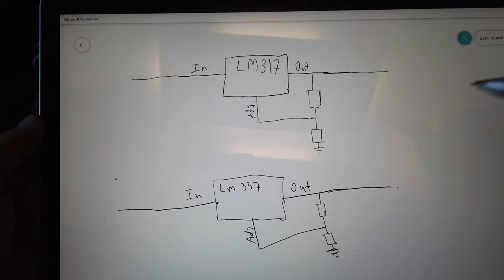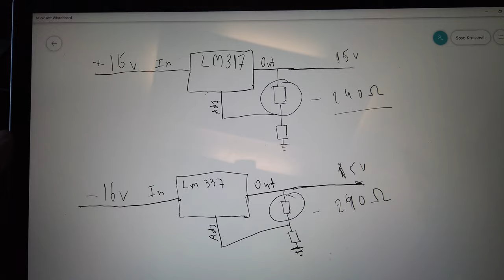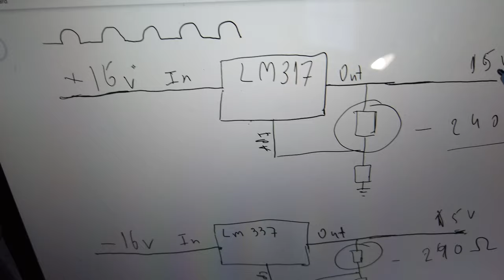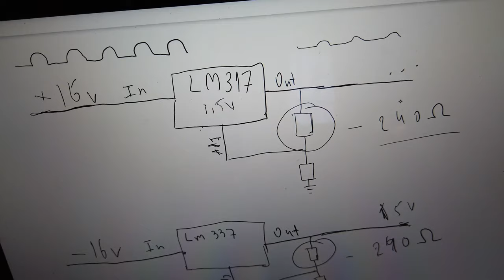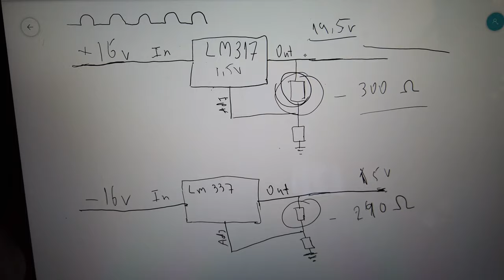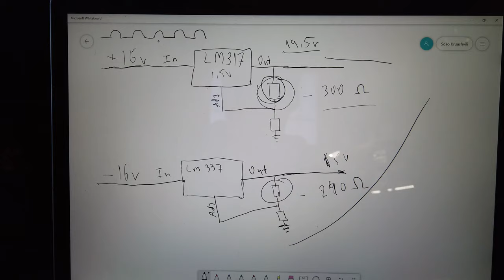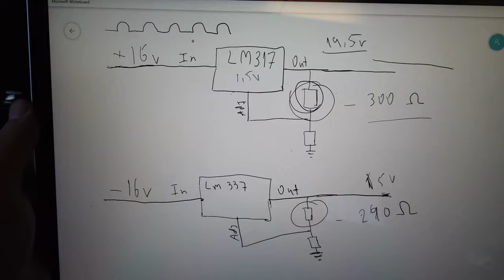Schiit Magni 3 background noise fix - შეკეთება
ეს ვიდეო არის Shiit magni 3  - ის შეკეთებაზე. ვიყიდე რამოდენიმე დღის წინ და ჩართვის შემდეგ რამოდენიმე წუთში უჩნდებოდა არასასიამოვნო ფონი ხმაში,  რომელიც გასწორდა ძაბვის რეგულატორების კონფიგურაციის ცვლილებით, კონკრეტულად რეზისტორების ცვლილებით.